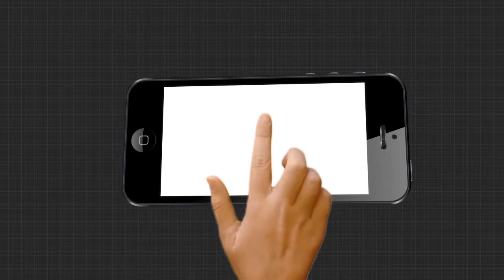ବର୍ଷା ଛାଡିଛି, ଦୁର୍ଦ୍ଦଶା ବଢିଛି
ବର୍ଷା ଛାଡିଛି, ଦୁର୍ଦ୍ଦଶା ବଢିଛି । ଚଳିତ ବର୍ଷ ନିମାପଡା ଅଂଚଳ ପାଇଁ ଦୁଃଖର କାରଣ ବନିଛି ଧନୁଆ ନଦୀ । ଏବେ ବର୍ଷା ଛାଡି ଯାଇଛି ସିନା, ହେଲେ ଗାଁ ଦାଣ୍ଡରୁ ପାଣି ଖୁସିନି । ଏବେ ବି ରାସ୍ତା ଉପରେ ଜମି ରହିଛି ୪ ଫୁଟର ପାଣି । ଘରୁ ବାହାରିଲେ ଡଙ୍ଗା ଭରସା